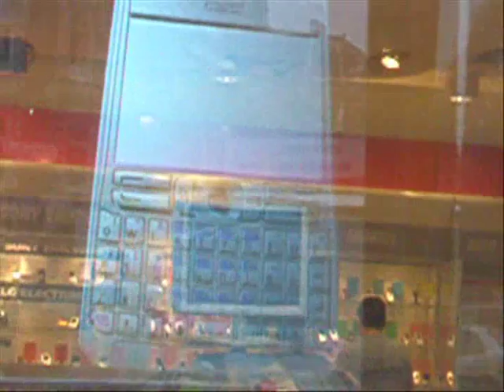Next Generation Shop Window!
Fake? Future? No, 100% market ready and already used by Nokia, Orange, IBM, Lee/Wrangler, etc.